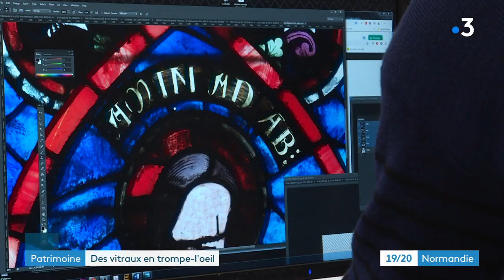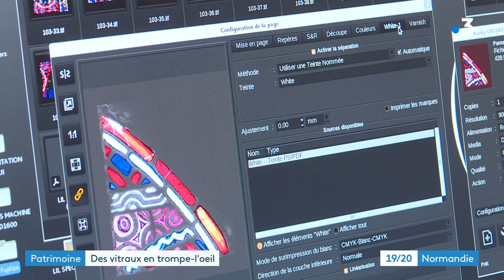Des vitraux made in Dieppe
Une entreprise de Dieppe (Seine-Maritime) s'est spécialisée dans la fabrication de reproductions de vitraux. Une innovation technique qui permet de remplacer les vitraux de cathédrales pendant des travaux de rénovation.